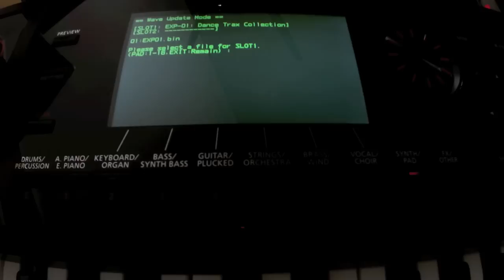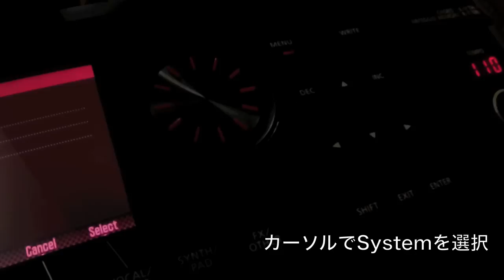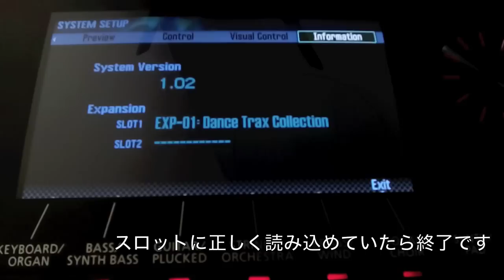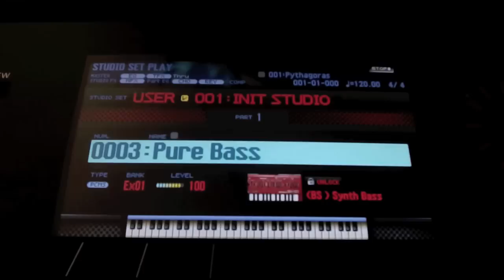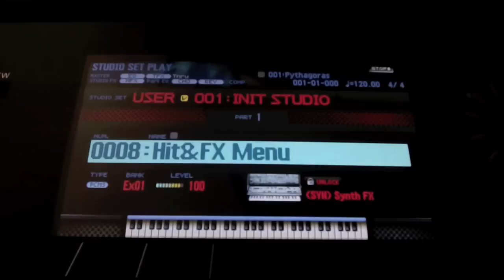Roland FA-08／FA-06 拡張音色の追加方法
Axialで配布されているローランドFA-08、FA-06の拡張音色（ウェーブ・エキスパンション・データ）を追加方法です。
こちら以外の音色ライブラリーの追加方法はリンク先をご覧いただければと思います。